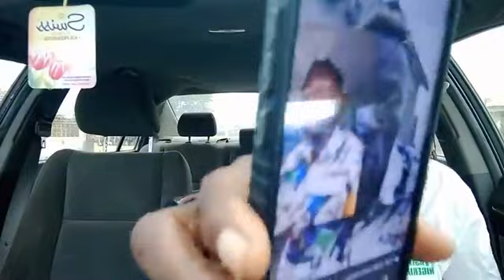BLOGGERS LET US ALL STOP CAMPAIGNING FOR VIOLENCE WHAT WE NOW NEED IS PEACE . ONE LOVE.